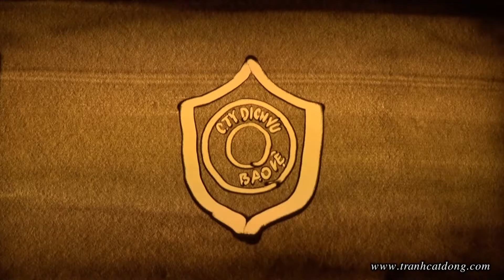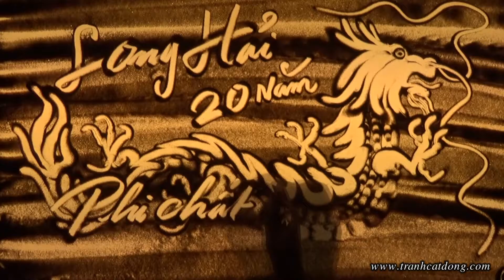Tranh cát động : Bảo vệ Long Hải kỷ niệm 20 năm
Clip tranh cát động của cty Bảo vệ Long Hải kỷ niệm 20 năm.